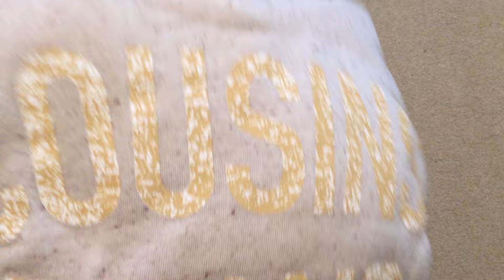Clothing Pickups |@CousinsBrand|@SMPLiND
Quick clothing pickups from cousinsbrand.com and sampleind.com